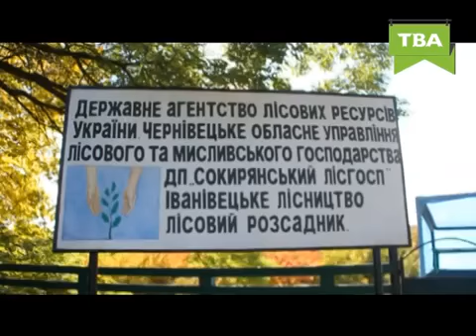Cпільними зусиллями №4